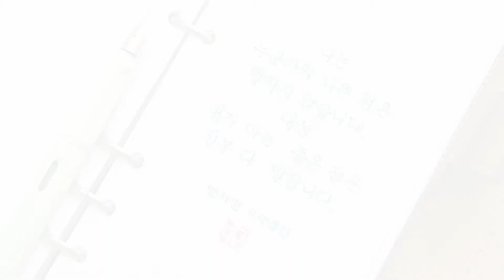칭찬합시다 (라미 사파리 민트 글레이즈 에디션 F닙, 정자체, 가로쓰기, 명언필사)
✍🏻 Pen:
라미 사파리 민트 글레이즈 에디션 F닙
Lamy Safari Mint Glaze F nib

🥃 Ink:
피에르가르뎅 몰디브 쉬머 터키
Pierre Cardin Maldives Blue

(출처: 유튜브 오디오 보관함)